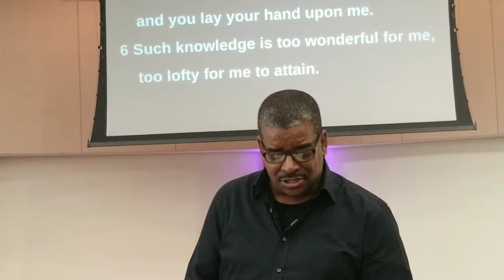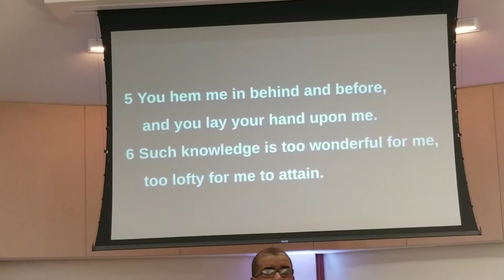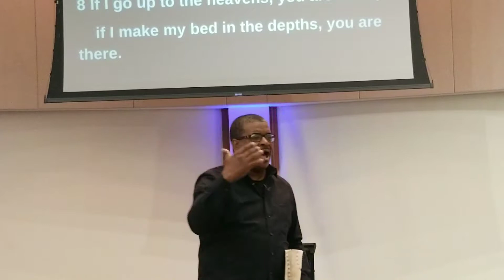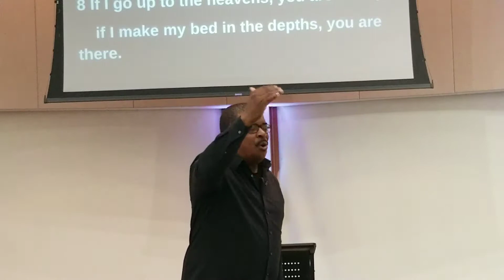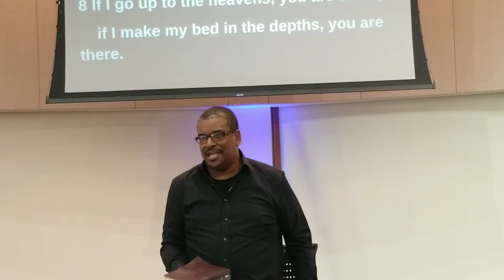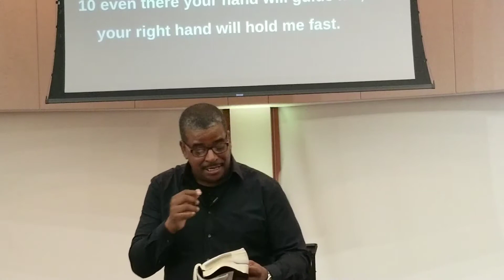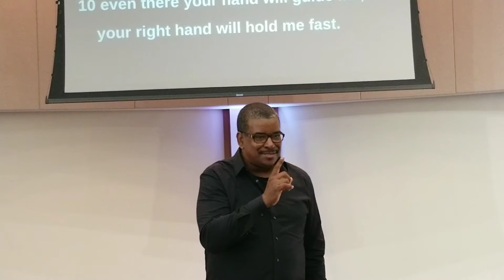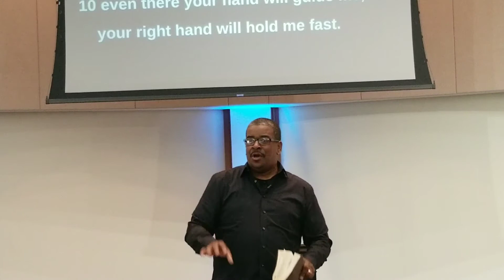October 13, 2019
Walk with ME Psalms 139